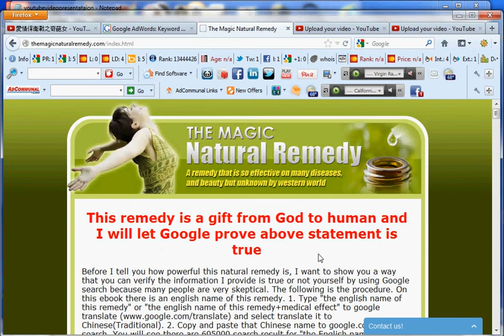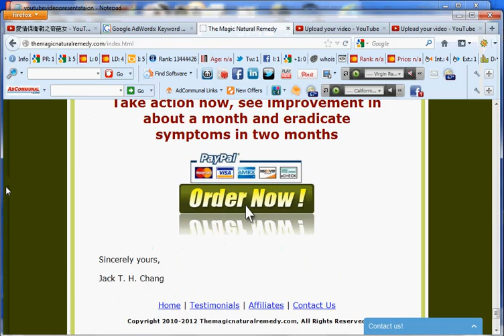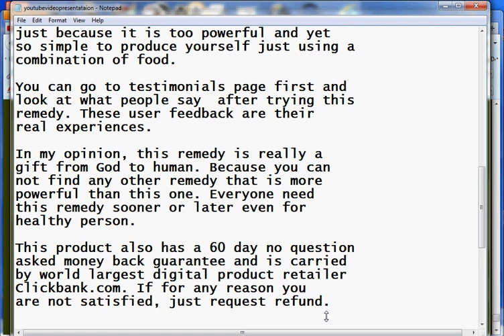China Proven Remedy to Lower Your Blood Pressure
Lower your blood pressure by a

so powerful.

physical health.

real experiences.

healthy person.

this website.